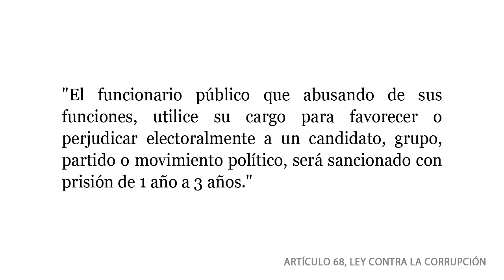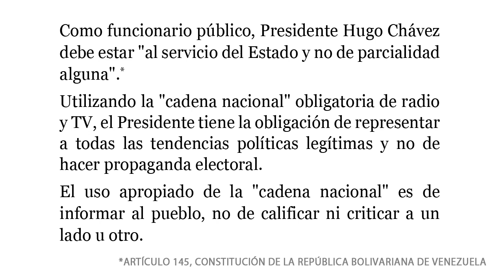Chávez llama "majunche" a su rival Capriles en Cadena Nacional de Radio y TV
:: En cadena nacional, en un evento supuestamente para celebrar la graduación de médicos comunitarios, Presidente Hugo Chávez se aprovecha de los medios públicos para atacar al carácter de su rival en las elecciones presidenciales, Henrique Capriles.

Chávez llama "majunche" y "cochino" a Capriles en plena cadena nacional.

(16 Feb 2012, Video #102, 2min) Es ilegal y un AbusoPoder usar los medios públicos para hacer campaña. Denuncia el ventajismo y exiga una democracia verdadera! No más AbusoPoder!

16 Feb 2012
Cadena Nacional de Radio y TV

Es un AbusoPoder e ilegal pasar propaganda en medios públicos o en cadena nacional en epoca electoral (antes o después del comienzo oficial de la campaña).